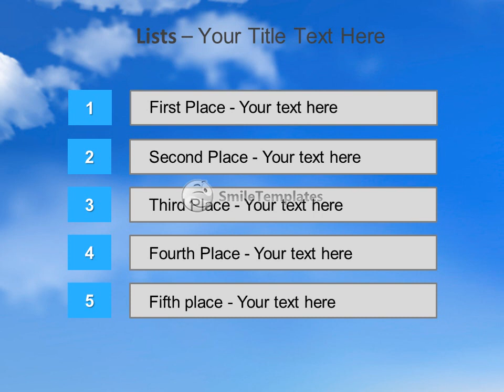Beautiful clouds in the sky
To download this template in PowerPoint format (.pptx) please go If you want see some related templates on these theme, please go